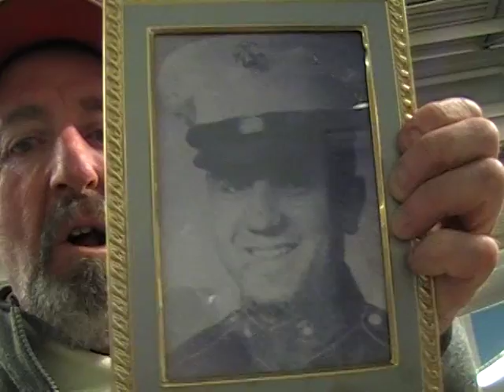remembrance/veterans day 2016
there's lots of good peeps still in this world just not the ones who are running these countries.